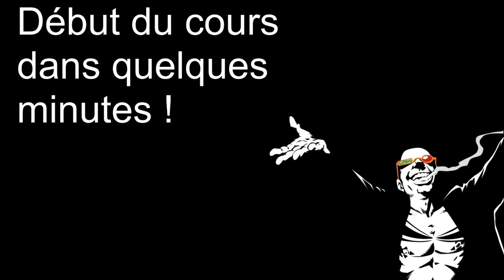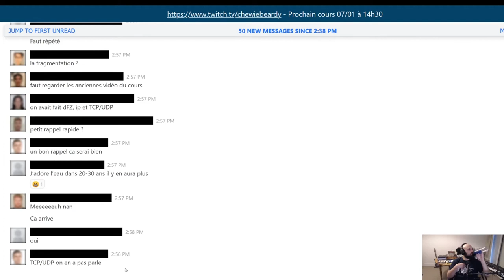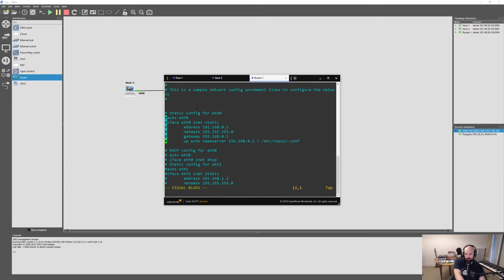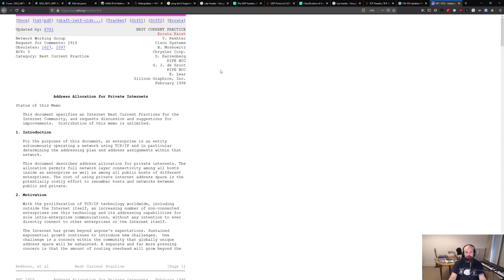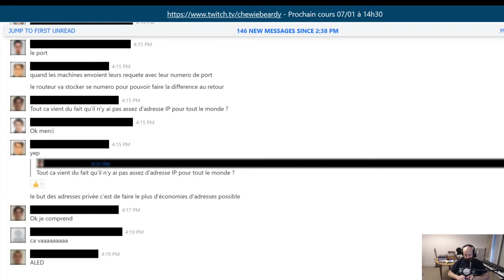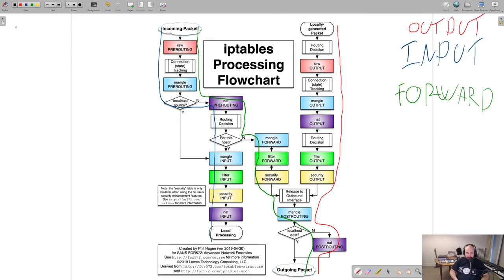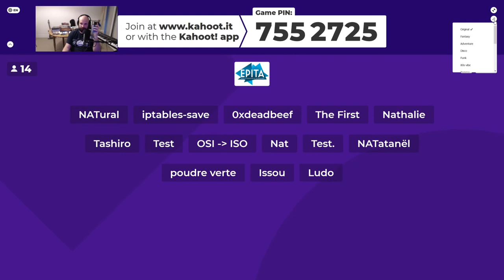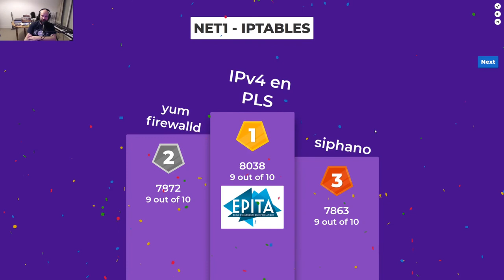[2023][APPING] NET1 03 - NAT et firewalls